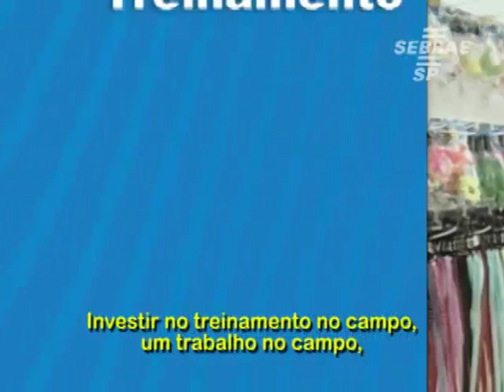Representação como solução em vendas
As vendas podem se aprimorar de acordo com a representação.